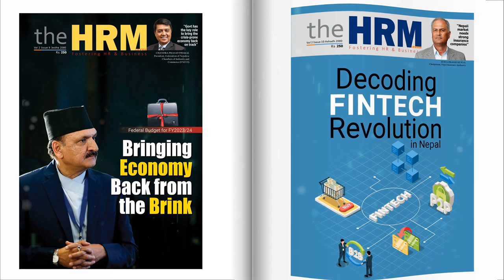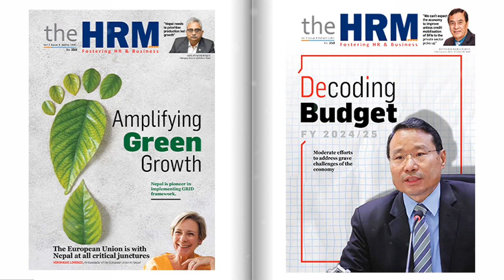Celebrating 3 Years of The HRM Nepal !!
As we mark this incredible milestone, we want to extend our heartfelt gratitude to everyone who has been a part of our journey!

To our advertisers and partners, we deeply appreciate your collaboration and faith in us. Together, we continue to make an impact in the industry.

To our writers, thank you for sharing your expertise and insights. Your contributions have enriched our publication and helped foster growth in the HR and business sector.

To our readers and subscribers, thank you for your unwavering support and trust. Your engagement inspires us to bring meaningful content to the  business community of Nepal.

And to all the other stakeholders, your continuous support has been the backbone of our success!

Here’s to many more years of growth, and learning.